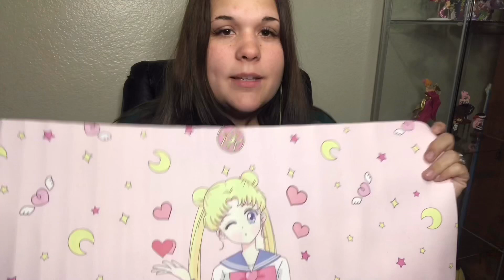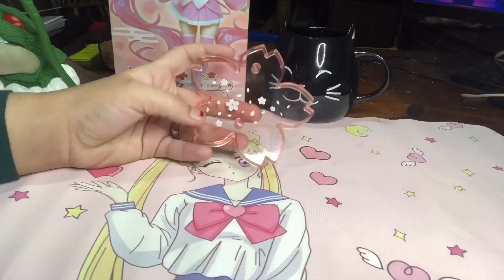Sakura Miku hatsune figure from Ali Express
Hey guys we are back with another animefigiure unboxing! mikuhatsune sakura edition. I got her from Aliexpress for about 9/10.00.

BUT

with that being said, just because it's cheap doesn't mean it's the best option! I do not recommend bootleg figures after learning about them. I bought this figure to do a review on this bootleg version and I will be doing another video with the original!